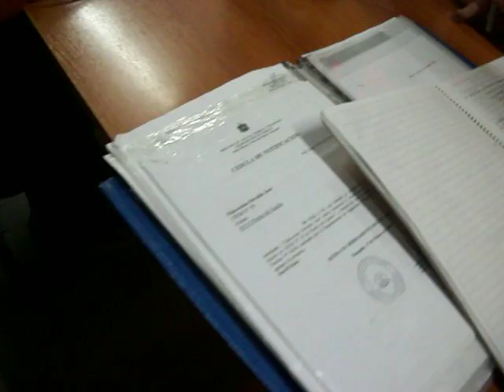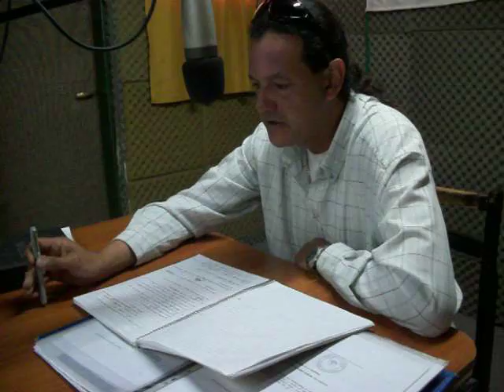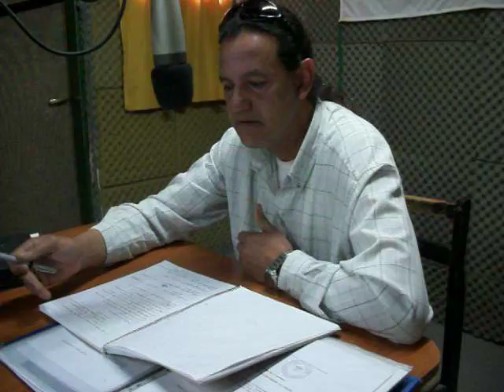Osvaldo Palavecino habla sobre el CPEM 59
Estuvo en radio Gregorio Alvarez AM, para explicar que esta ves está conforme con los arreglos del CPE en el edificio escolar. El Pedagogo explicó y mostró documentación de la cantidad de años que viene denunciando el colapso del establecimiento.-